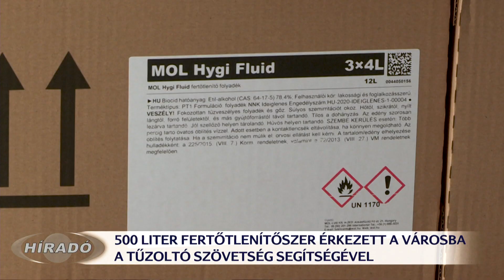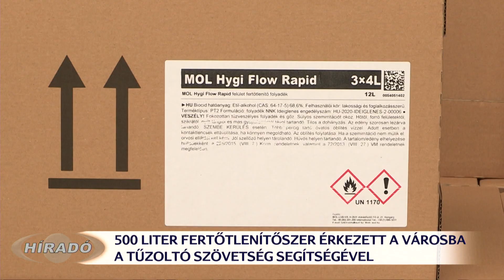500 liter fertőtlenítőszert szállítottak Keszthelyre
Mintegy 500 liter felület- és kézfertőtlenítő szer érkezett a mai napon a keszthelyi önkormányzathoz. A VÜZ és a GESZ Kft. a Zala Megyei Tűzoltó Szövetség közreműködésével az Országos Tűzoltó Szövetség akciójában jutott hozzá a szerekhez. Az önkormányzati cégek a buszmegállók és a közterületek fertőtlenítésére, valamint a napi higiénia fenntartására használjak fel a szállítmányt.